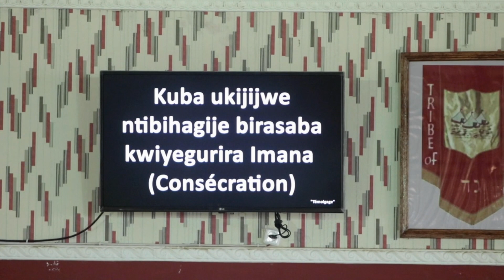Conférence de la jeunesse Témoignage du couple Jean Claude et Alice Midogoro